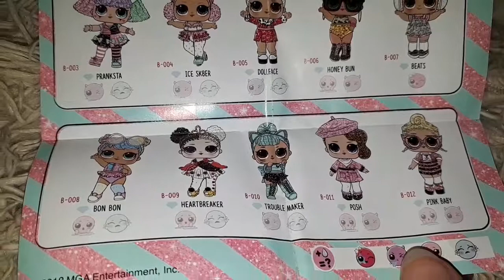17 ноября 2018 г. trouble maker lol bling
распаковка и обзор куколки лол,  lol bling - елочное украшение, trouble maker- красотка